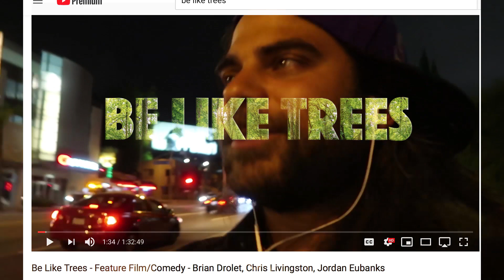Laugh Factory Los Angeles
NappiVlogs Day 99